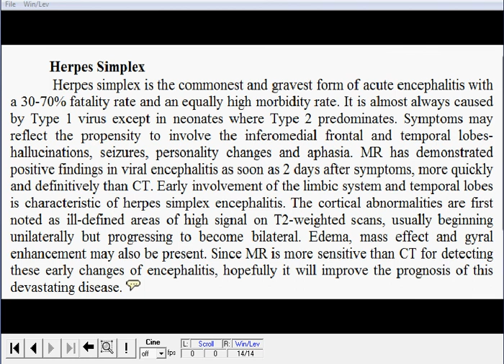Neuroradiology Case 30